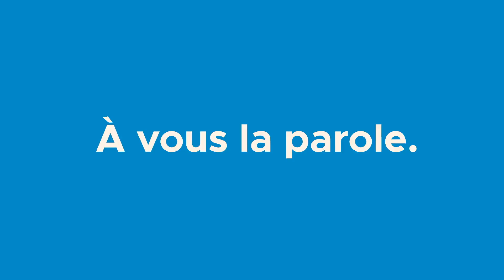[À VOUS LA PAROLE] CLAUDIA ONDO - COORDINATRICE DU PROGRAMME "YOUTH CONNEKT GABON"